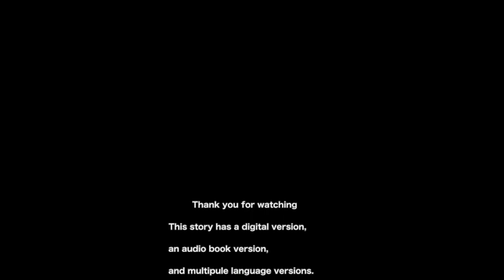Picture-Story Video「 The Gift of the Magi」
Contents NO：en054
Produced：YellowBirdProject
Original works：O.Henry
Illustration：kotokoto
English translation：Yuki Mori
Proof reading：Maria Pertseva
Narrations：Mercedes